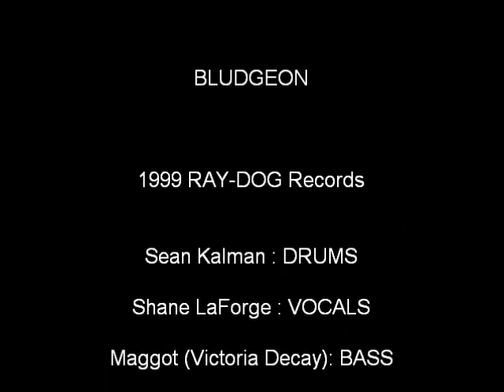Bludgeon Premorbid "e"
Bludgeon is a Hardcore band formed in 1997 in upstate NY.

Members are:

Sean Kalman : DRUMS

Shane LaForge : VOCALS

Maggot (Victoria Decay) : BASS

Rich Murden : GUITAR

Ryan White : GUITAR